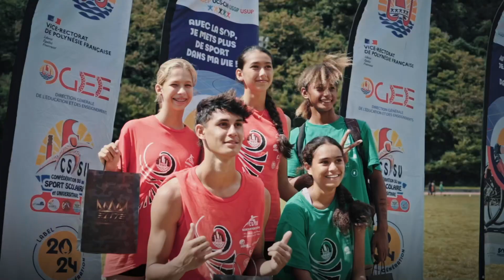Festival scolaire CSSU 2023 - Génération 2024